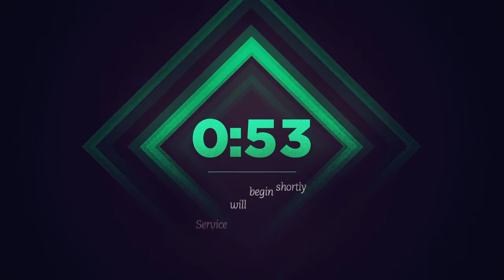"Gracia En La Brecha"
Pastor Jason Sciscoe
TCT en Español Vivo